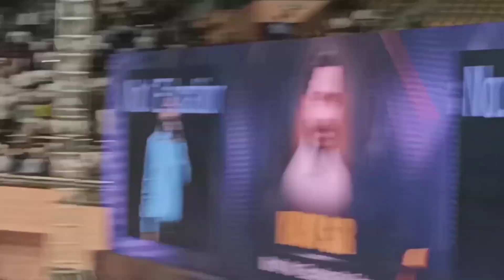Khan Sir हिंदू है या मुस्लिम 😲|| KHAN SIR reveal his NAAM || Khan sir Delhi Speech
Khan Sir हिंदू है या मुस्लिम 😲|| Kya Hua Jab  KHAN SIR se unka NAAM hi puch liya || Khan Sir Reveal his name

khan sir ka original name kya hai
khan sir ka full name kya hai
khan sir ka real name kya hai

क्या हुआ जब खान सर से एक व्यक्ति ने उनका नाम ही पूछ लिया तो खान सर ने किस तरह जोरदार धमाकेदार उसे व्यक्ति को जवाब दिया और अपने नाम का खुलासा किया जो कि दिल्ली स्टेडियम में विवेक बिंद्रा जी के एंटरप्रेन्योर लांचपाद इवेंट में जो की दुनिया का सबसे बड़ा बिजनेस इवेंट हुआ था उसे इवेंट में खान सर और भी विवेक बिंद्रा और ओझा सर सुनील शेट्टी विवेक ओबेरॉय और मनोज दे कहीं से बड़ी बड़ी हस्तियां जो कि भारत के बड़े बड़े क्रिएटर इस इवेंट में भाग लिया जहां पर जब खान सर की एंट्री हुई तब जिस तरह से स्टेडियम में हॉर्स और हरिदास के साथ बड़े ही एनर्जेटिक माहौल बन गया उसे सेट स्टेडियम में जब खान सर की एंट्री हुई तब जब क्वेश्चन और आंसर की बारी आए तो खान सर से पहले ही क्वेश्चन में पहले ही व्यक्ति ने उनका नाम पूछ लिया जिस तरह खान सर ने अपने नाम का जिस तरह उसे व्यक्ति को जवाब दिया उसे नाम को सुनकर आप भी दंग रह जाएंगे आश्चर्यचकित रह जाएंगे जिस तरह खान सर ने अपने नाम का खुलासा किया

Khan Sir reveal his name in delhi indira Gandhi Stadium
what happened when a person asked khan sir's name
what did answered when a person asked the name of khan sir
khan sir in Delhi Bada Buiness Show giving motivational Speech

khan sir Hindu or muslim ,khan sir ne bataya apna naam

Khan Sir Bihar wale
bihari khan sir
khan GS center
khan sir From Patna Wale